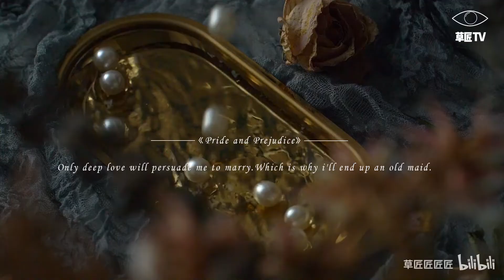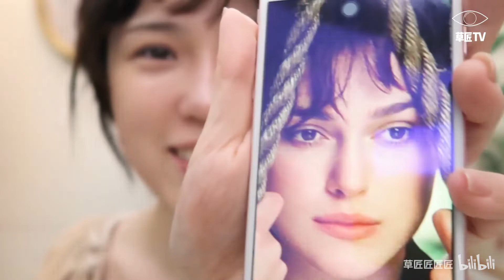【草匠】新手复古仿妆 | 扁平大脸最后的倔强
用到的产品都放到评论区~表白雅顿爸爸！仿妆视频做完才发现短了一些，下一期room tour（关于梳妆台和我的彩妆宠儿们）我走长路线( ͡° ͜ʖ ͡°)✧